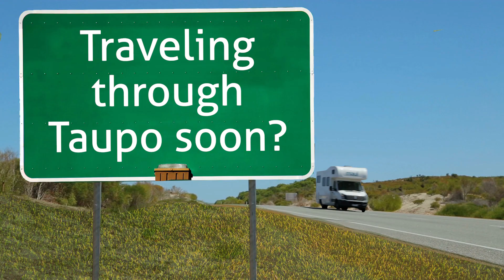The Ultimate Taupo RV Road Trip!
The best way to see Taupo is in an RV. Discover the ultimate caravan roadtrip through Taupo staying at Lake Taupo Holiday Resort, Taupo's premium holiday park.